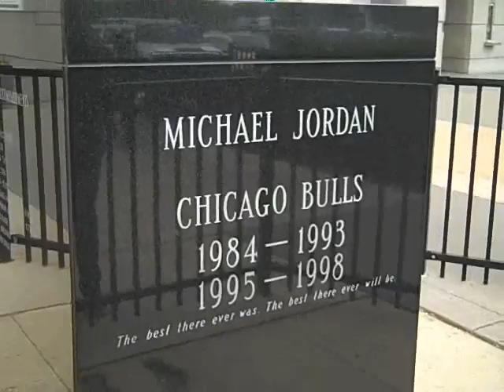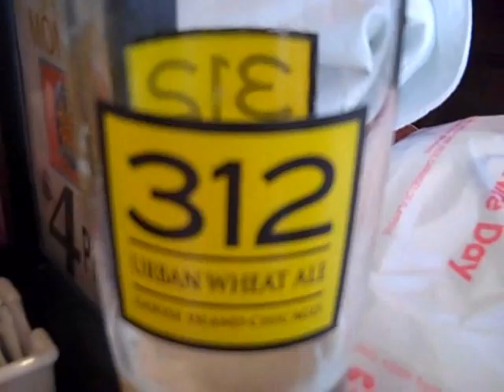Ben on a train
Ben Champagne's Amtrak trip through middle America.